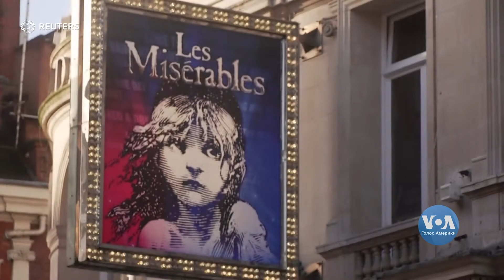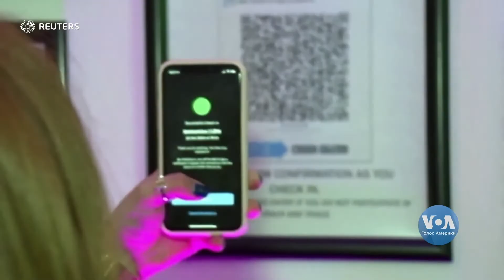Різдвяні свята більшість європейців змушені будуть провести за посиленого карантин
Різдвяні свята більшість європейців змушені будуть провести за посиленого карантину. В якихось країнах це означає – жодних святкувань у ресторанах, в інших – ні святковому шопінгу у крамницях.